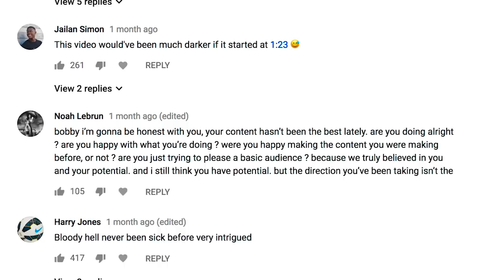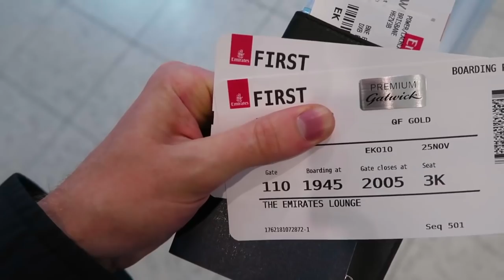ANXIETY ON YOUTUBE (w/Johnnie Guilbert)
Bobby Burns is an enigma. Why, you ask? Well, if I had an answer then he would be a paradoxical enigma, and no one needs that pretentious of a label. He’s been making content for YouTube since he was ten years old; from stopmotion to shorts, film reviews to video essays, and trailer mash-ups to vlogs, he’s done it all. It’s hard to find the evergreen in such a tumultuous medium, but Bobby does his best to do just that. His experience as a filmmaker and YouTuber allows for satirical commentary to bleed through every version of Bobby we’ve seen so far. Thank you so much for joining him on his journey to explore the crazy new media coming out every day! If you have any questions, content, or ideas you want him to know about, feel free to shoot him an email at . Who knows, maybe you’ll be the source of the information that finally allows for the self actualization of Bobby Burns Pro! Whether you’re interested in Filmmaking, Cinema, Vlogging, Satire, Skits, Sketches, Advertising, or just watching a cute boy flub his way through life, you’ve come to the right place.